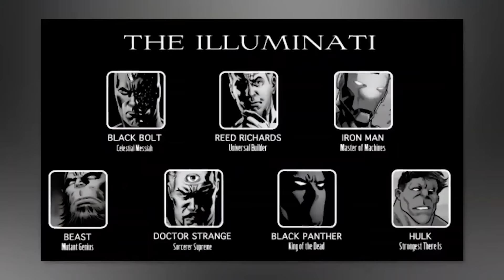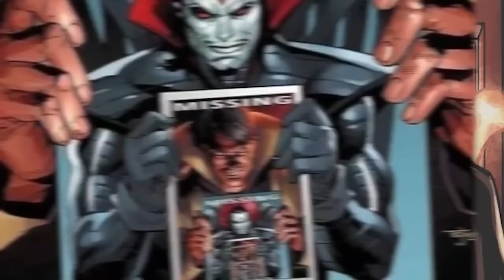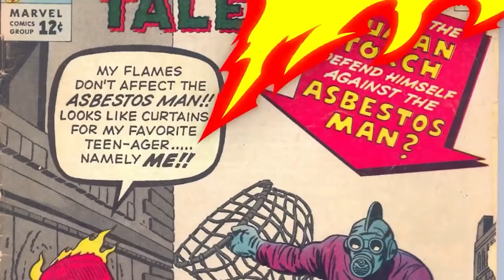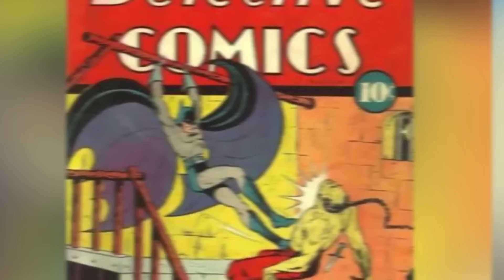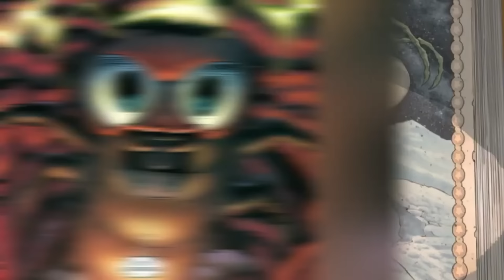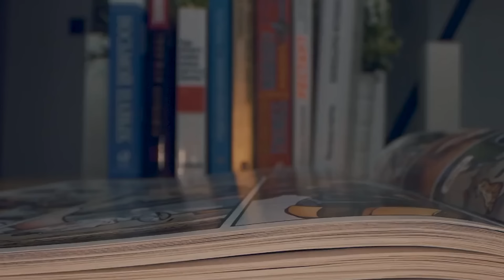Comic Book Characters Who Are Surprisingly Useless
In this video, we'll take a look at some comic book characters who may seem powerful but are surprisingly useless in the grand scheme of things. From Marvel to DC to indie comics, prepare to have your mind blown with these underestimated heroes and villains. Join us as we break down the top 10 most surprising useless characters in comic books. From the outrageous abilities of these characters to their bizarre backstories, we'll delve into the world of comics and explore the underwhelming side of some fan favorites. Don't miss out on this comic book breakdown with Top 10 Nerd Elite! Today on Top 10 Nerd Elite, these are the Comic Book Characters Who Are Surprisingly Useless.